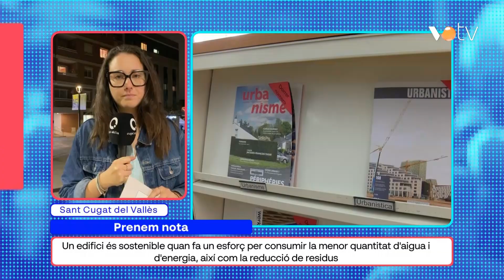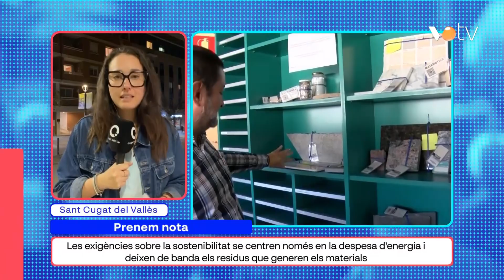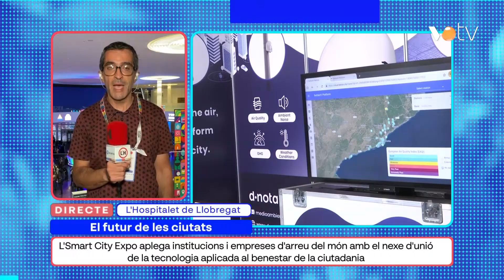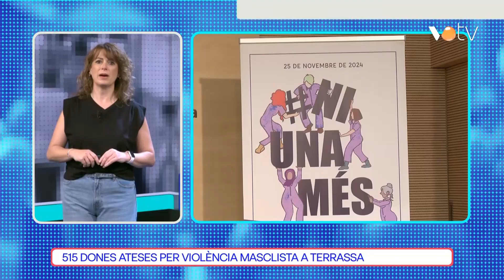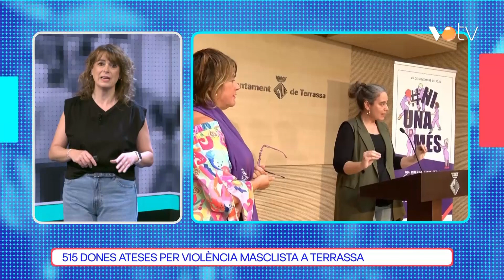VOTV - Via 15 - 6 novembre 2024